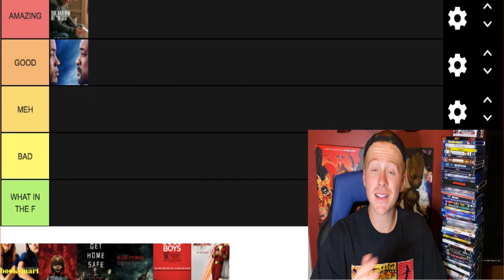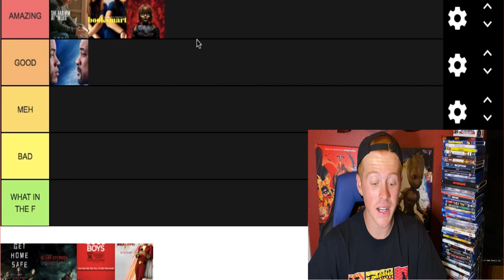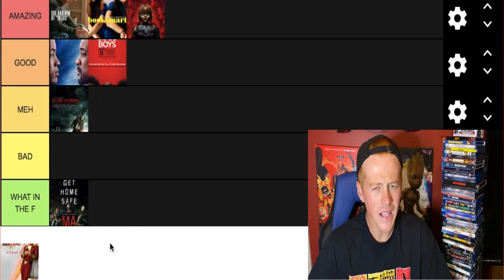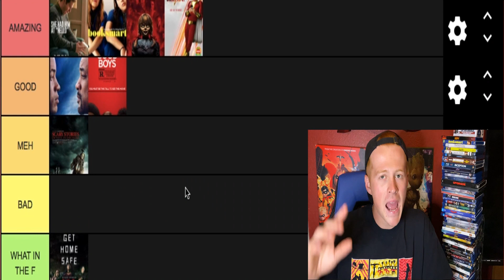8 2019 Movies I Missed Ranked! (Tier List)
HEY FRIENDS! New kind of video out today! My first tier list!

Let me know how these movies rank for you guys!!

Movies included:
Shazam!
Booksmart
Ma
Scary Stories
Gemini Man
Jexi
Good Boys
Anabelle Comes Home

Thank you guys so much for watching,talking movies is my favorite thing to do and I'm so grateful I have a place to do it!-Trev

GO SEE A MOVIE!
PEACE :)